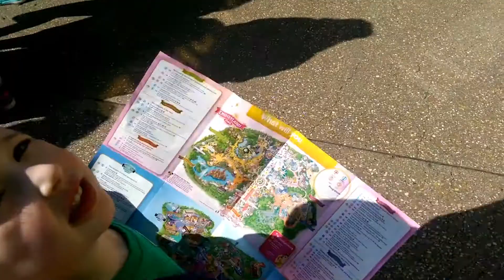Disneyland Paris Spring Parade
Euro Disney trip March 2016